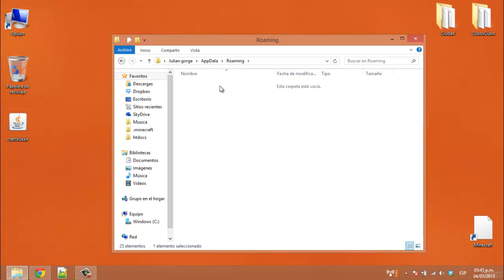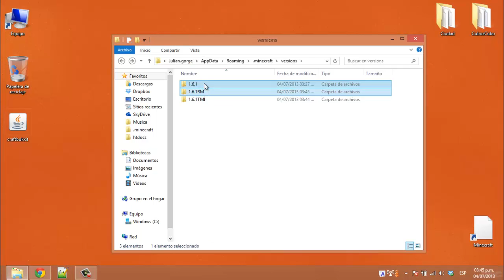[MOD] Rei's MiniMap (1.6.1)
Rei's MiniMap [1.6.1].zip (250 KB)